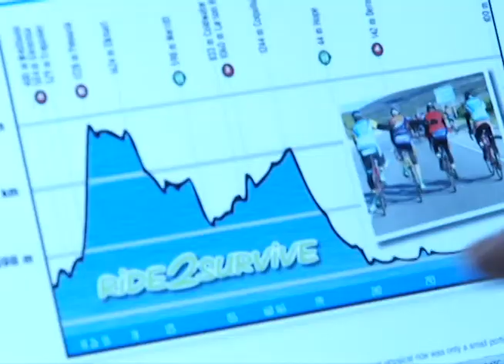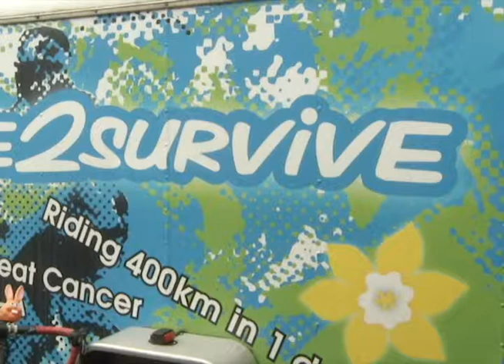BCIT Magazine Story of the Day: Ride2Survive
Most people have been touched by cancer in some way. The call to find a cure for the disease is louder than ever. This summer 140 cyclists will raise money for cancer research, continuing a tradition that was sparked by a simple idea. Reporter Melissa Taylor spoke to the couple behind the event.